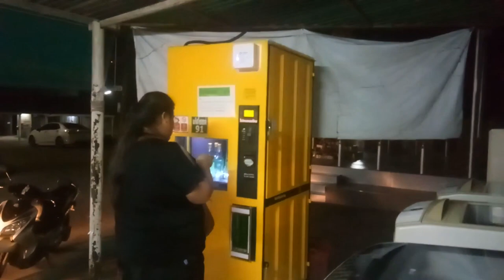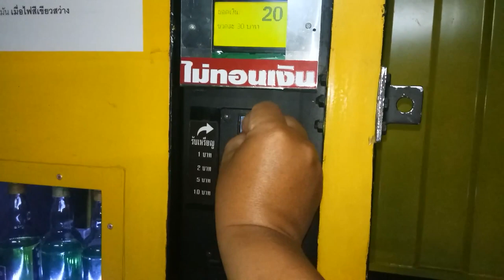Very crazy Vending machine from Arduino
It very crazy Vending machine ( Arduino mega 2560 ) .
Automatic gasoline-vending machine in Thailand.

Arduino vending machine

Arduino Mega 2560 R3 Board
Proximity sensor  for Home limit switch  x 5
IR Sensor  x 4
Pololu VL53L0X Time-ofFlight  x 1
Stepper driver TB6560  x  6
Stepper motor NEMA17 x  4
Stepper motor NEMA 23 x  2
Computer power supply  450 watt
LCD 128x64 graphic lcd
Coin acceptor ICT Uca
Bill acceptor  BV20 ::::::::::: SUPPORT CHANNEL ::::::::::::::::::::::::::::::::::::::::::::::::::::::::::::::::::::::